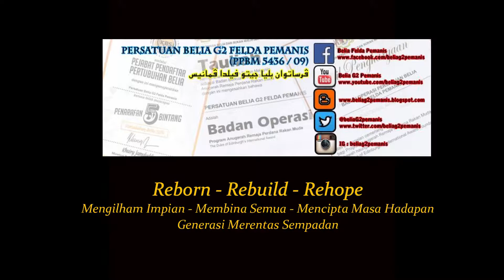[1,151] Hari 15 : Sukarelawan Dalam Kelas UPSR 2019 SK LKTP Pemanis 1 - Rumusan